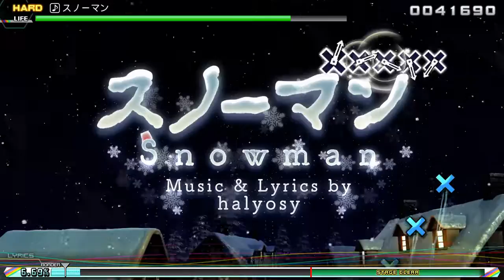Snowman スノーマン HARD SA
timing: -2